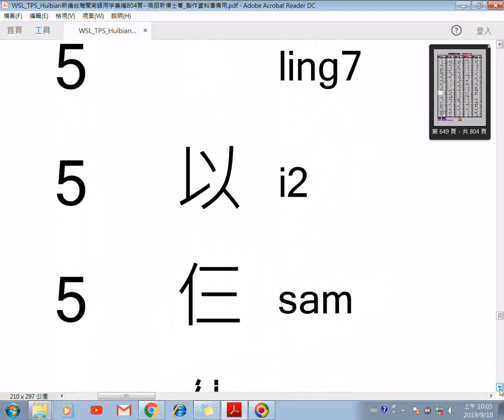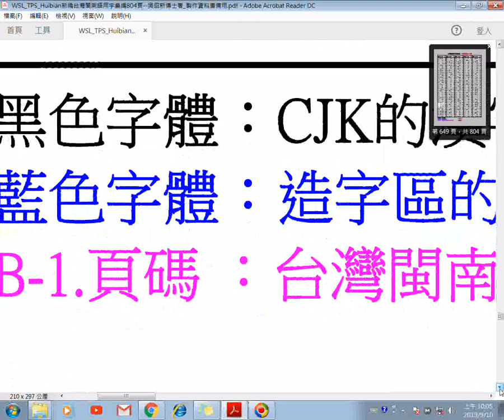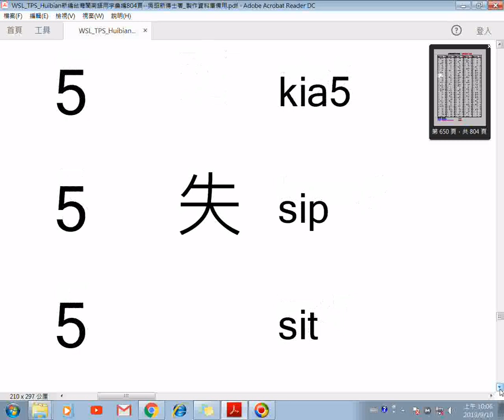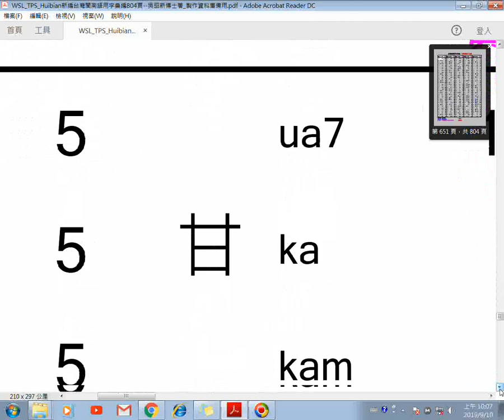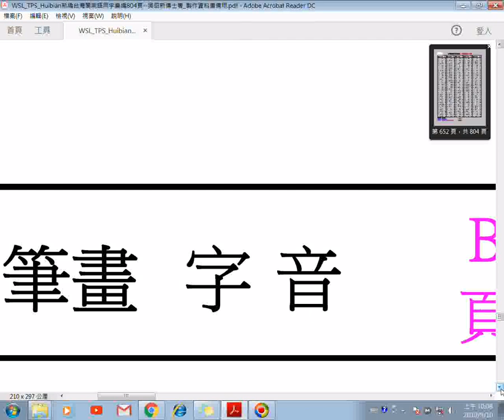閩南語讀音查詢依照漢字筆畫數排序 5畫(部分) 參考WSL TPS Huibian新編台灣閩南語用字彙編804頁 吳昭新博士著